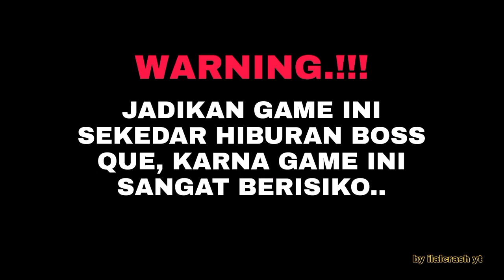APK TERBARU HIGGS DOMINO RP V2.00 PAKE SPEEDER TEMA ONE PIECE BISA KIRIM CHIP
Apk Mod  Terbaru 2023  Higgs Domino Rp Mod Terbaru  V1.99 & V2.00 !!! X8 Spedeer Tanpa Iklan  Pake  Password, TEMA  ONE PIECE  ADA SLOT TERBARU KING OF OLYMPUS